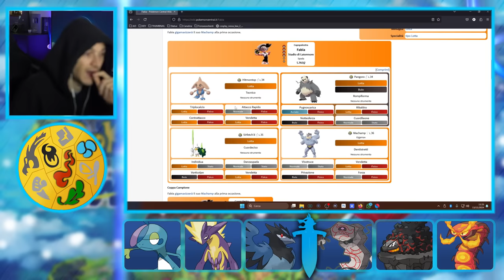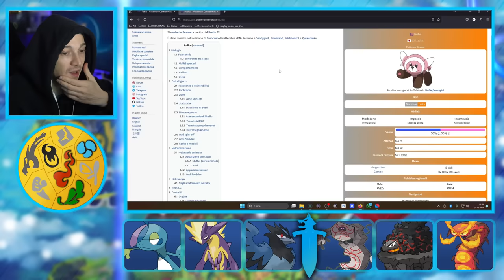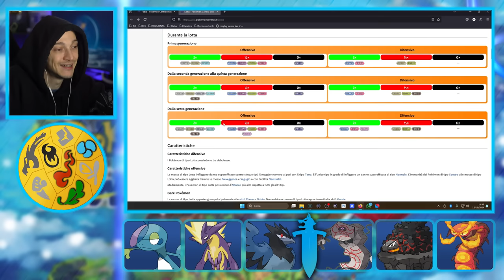BESTEMMIE E MEDAGLIE - Pokemon Spada #10